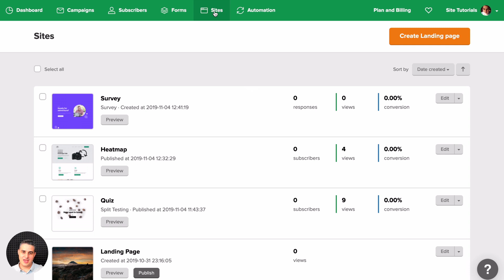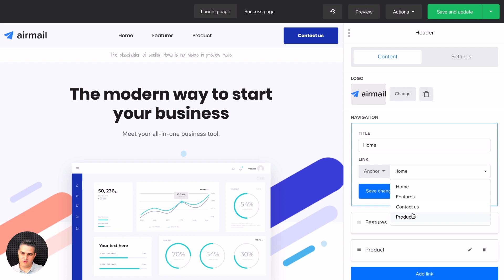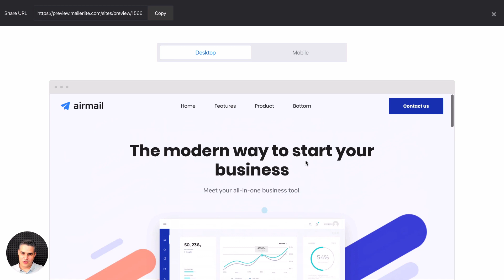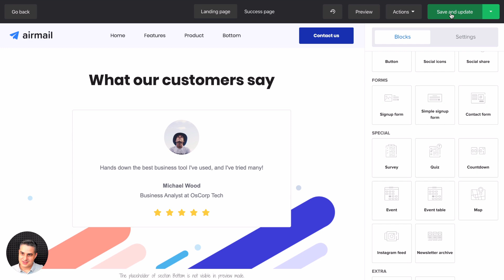Landing Page Anchor Block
Updates? You can sign up for our newsletter

Need a Forever Free MailerLite account for up to 500 Subscribers and all basic features included?

If you like simplicity, effectiveness, and being treated like a human, you might just love using what the whole team at MailerLite has in store for you. Give us a try!